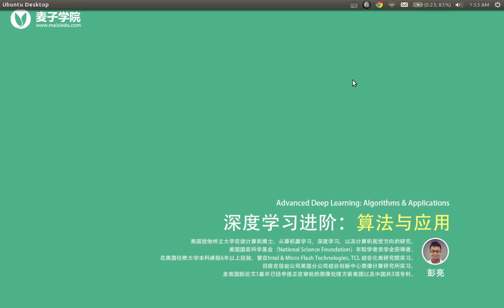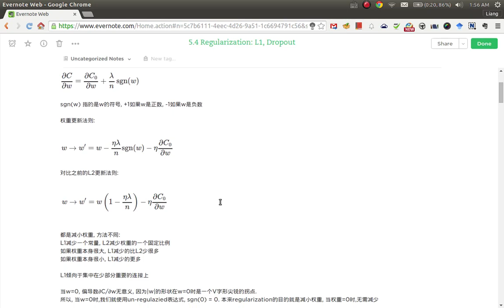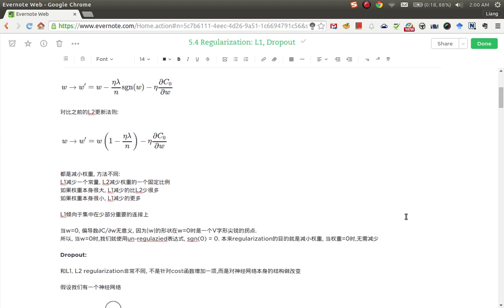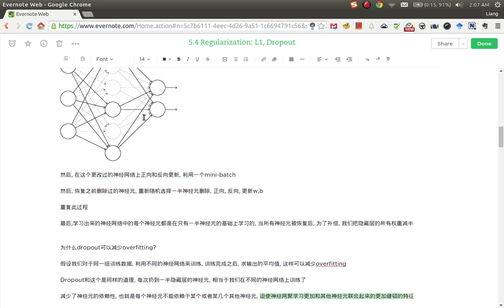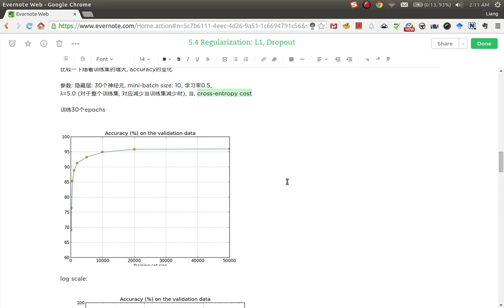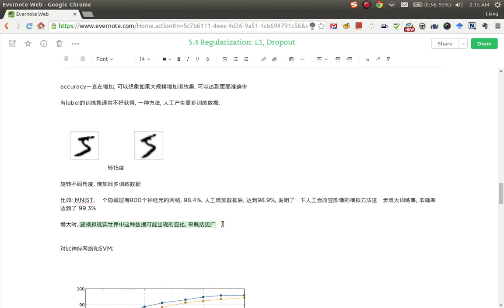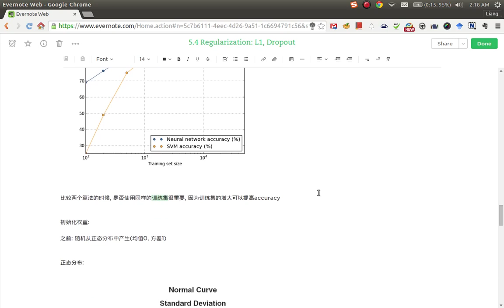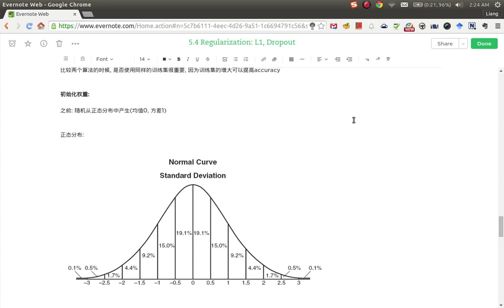深度学习进阶：算法与应用-17.Regulazition和Dropout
算法与应用 。